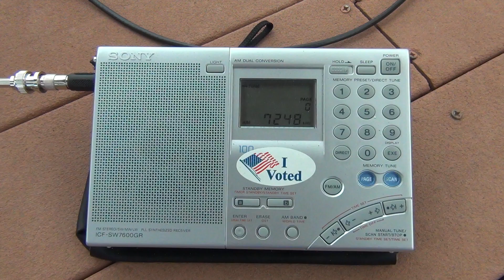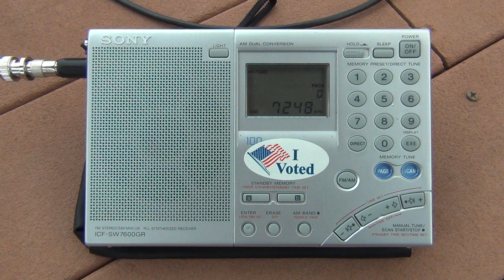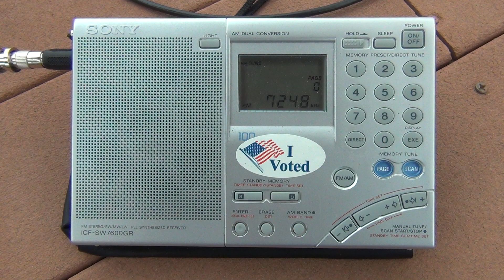DXpedition North Country - CB Chatter 7248 kHz LSB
PK Loop Model: "HamLoop" 3.5 to 14.5MHz (Code C-LOOP-HDSW3.5-14.5)